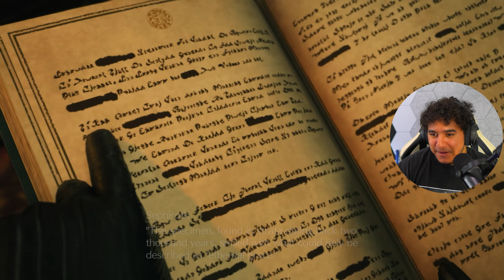The Final Fantasy 7 Rebirth Intro DESTROYED me…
FF7 Rebirth just dropped and IM SO EXCITED...Since the game is REALLY LONG the videos will be less edited but still goated!! Hope y'all enjoy